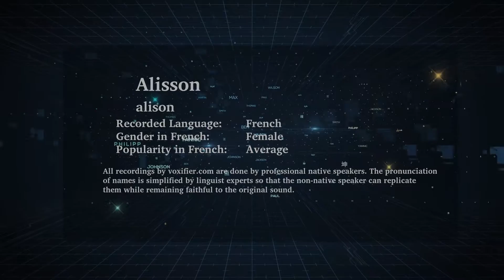How to Pronunce Alisson in French - Voxifier.com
This is the French pronunciation, gender, and phonetics recording of the name Alisson. The same name may exist in other languages with different pronunciations.